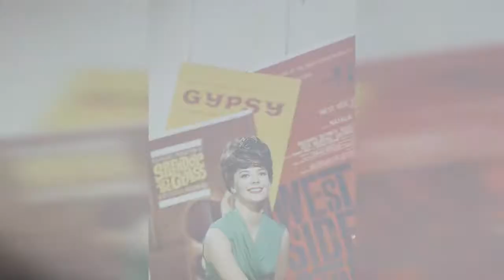50 Gorgeous Photos Of Natalie Wood Shooting "Gypsy" In 1962 !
Gypsy is a 1962 American musical comedy-drama film produced and directed by Mervyn LeRoy. The screenplay by Leonard Spigelgass is based on the book of the 1959 stage musical Gypsy: A Musical Fable by Arthur Laurents, which was adapted from Gypsy: A Memoir by Gypsy Rose Lee.

Gypsy was a financial success. Produced on a budget of $4 million, the film grossed $11,076,923 at the box office, earning $6 million in US theatrical rentals. It was the 9th highest-grossing film of 1962.

These gorgeous photos captured portrait ofNatalie Wood while filming Gypsy in 1962.
0:00 - Intro

?sub_confirmation=1
❤️About Us❤️